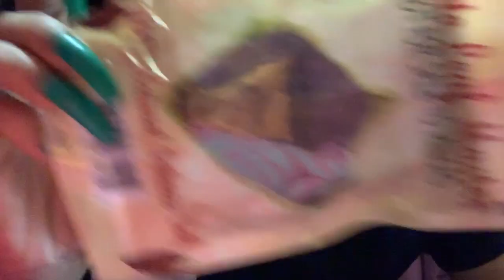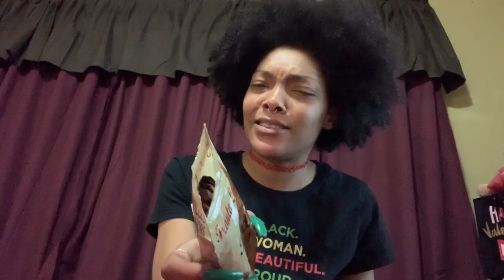Im sooo late !!!!